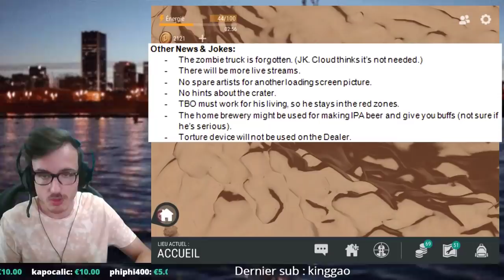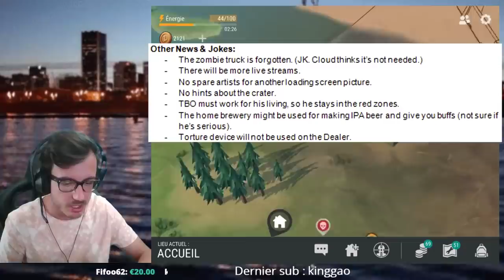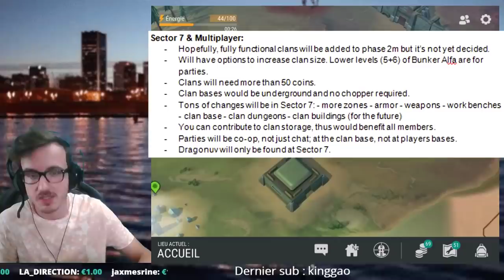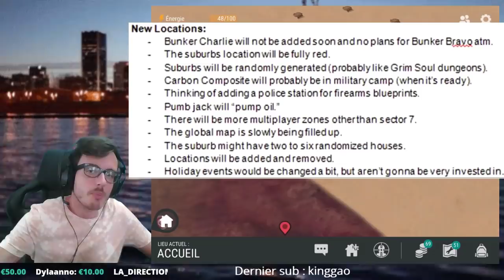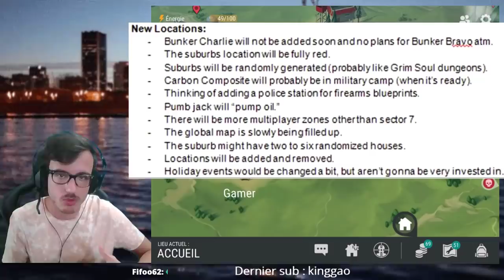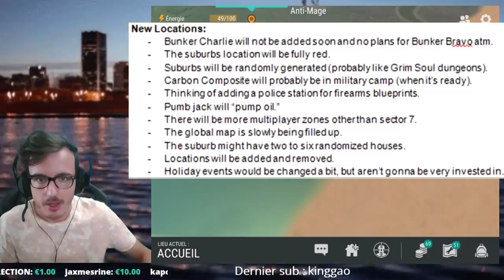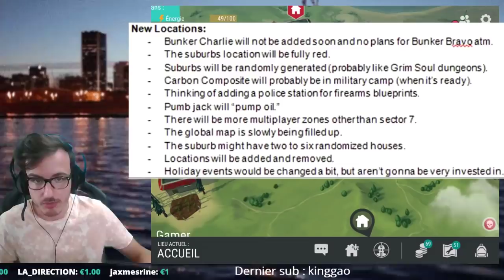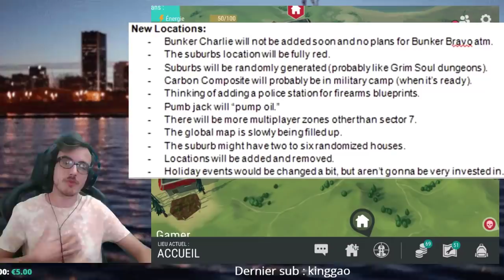CLANS CAMION ZOMBIE ET NOUVEAU BUNKER BIENTOT SUR LAST DAY ON EARTH ??